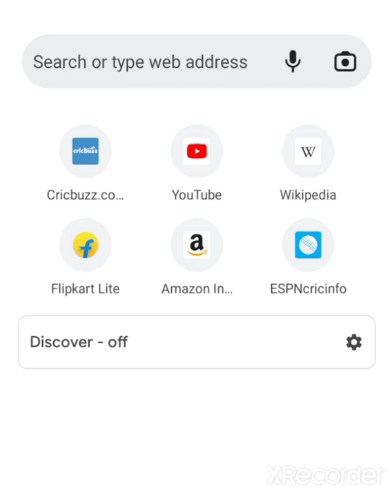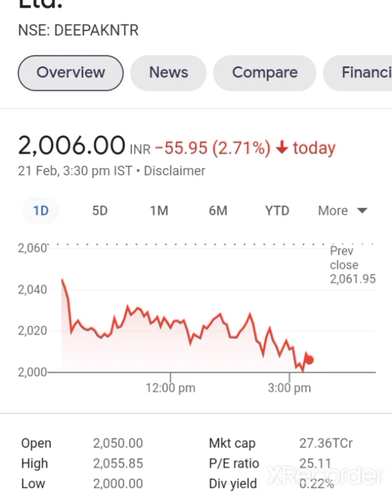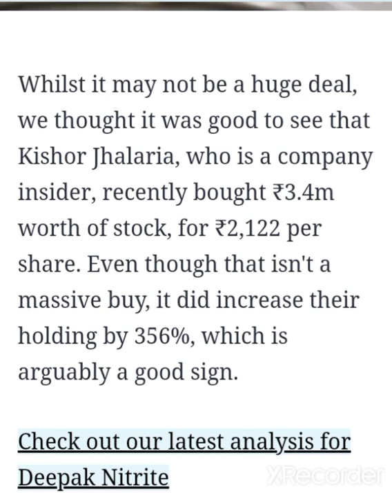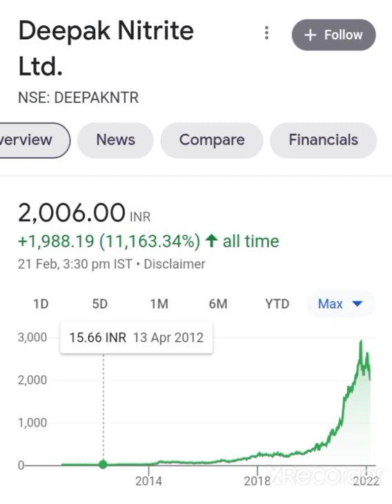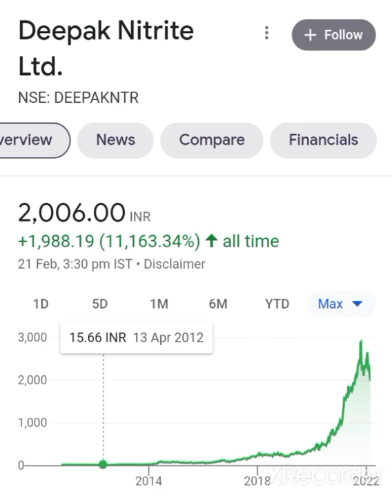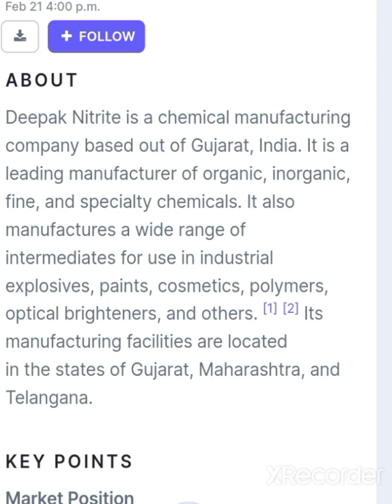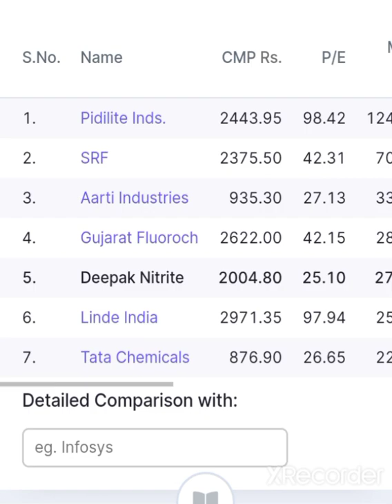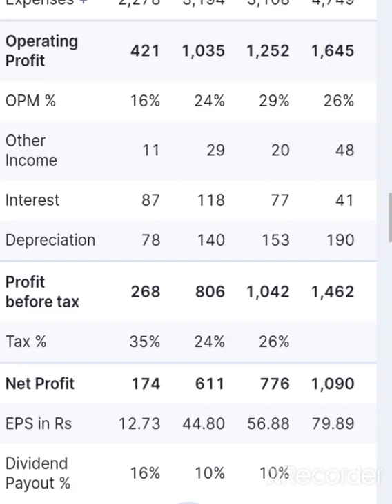💥Deepak Nitrite Share Latest News Deepak Nitrite Share today News Deepak Nitrite Share Anylasis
Deepak